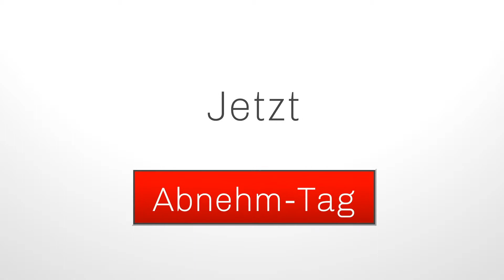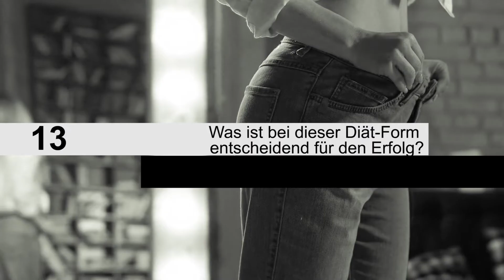16:8 Intervallfasten – 15 wichtigsten Fragen und Antworten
16:8 Intervallfasten – 15 wichtigsten Fragen und Antworten
Folgende Fragen werden in diesem Video beantwortet:

1.     Was ist 16:8 Intervallfasten?
2.     Gibt es andere ähnliche Formen des Fastens?
3.     Wie viele Mahlzeiten isst man während des 8-Stunden-Fensters?
4.     Ist es wichtig was ich während der 8 Stunden esse?
5.     Ab wieviel Uhr ist es am besten, das 8-Stunden-Fenster zu legen?
6.     Wie sollte man die Mahlzeiten am besten verteilen?
7.     Darf man während des 8-Stunden-Fensters eine Mahlzeit durch Shakes ersetzen?
8.     Was darf man trinken und essen während der Fastenzeit?
9.     Darf man Sport machen und wann am besten?
10.  Wann und wie lange sollte man am besten schlafen?
11.  Wie lange darf man das 16:8 Fasten machen?
12.  Wie schafft man es leichter, die Fastenzeit durchzustehen?
13.  Was ist bei dieser Diät-Form entscheidend für den Erfolg?
14.  Wieviel kann man mit 16:8 Intervallfasten abnehm